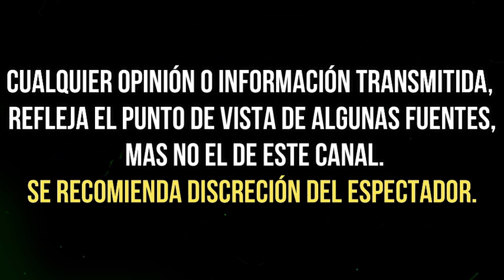VERONICA CASTRO ES SORPRENDIDA en PEQUEÑOS GIGANTES por SU NIETA RAFAELA